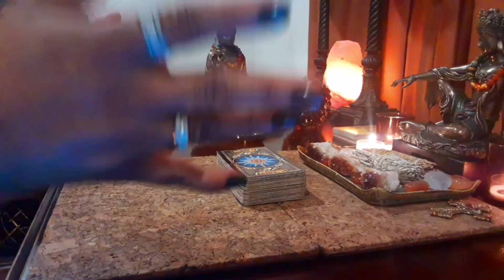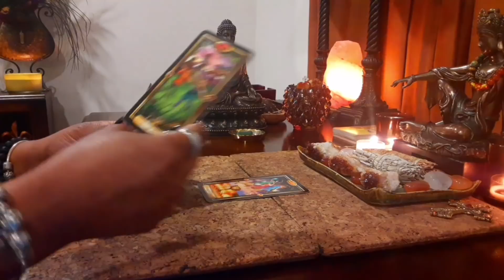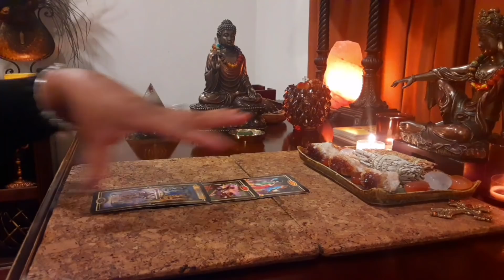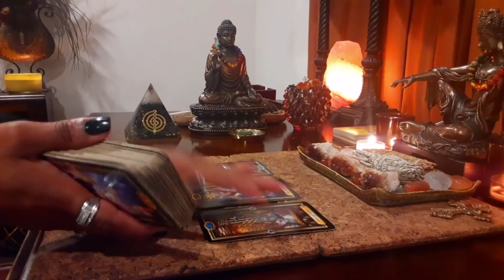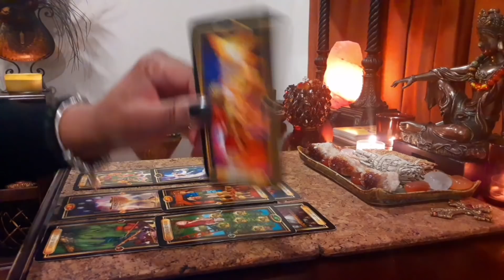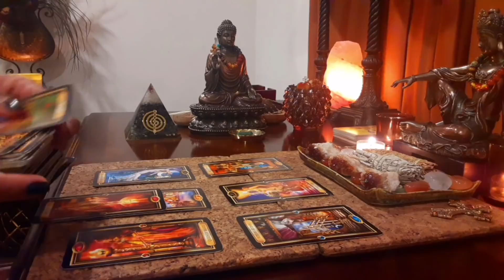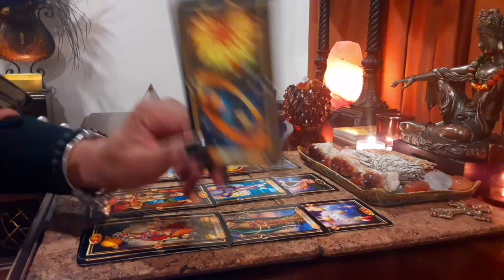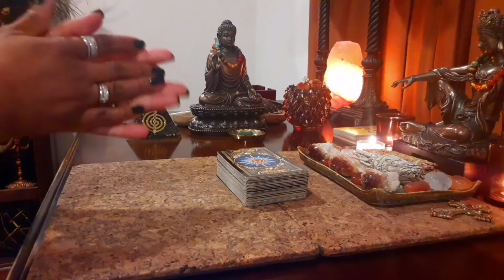⚜ Tami Roman - Husband Given Permisson To Have Baby With Another Woman (Tarot Reading)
Music Created by MGJ Productions: (Undefeated). This channel has a license to use this beat.